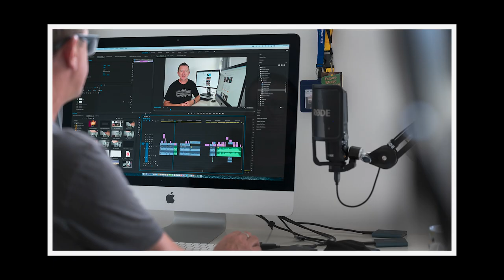YOU CAN HELP ME make the Photo Genius channel even better.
Celebrating seven years on YouTube, I'm am so grateful for the views, likes and support from the YouTube community that has helped me establish and grow the Photo Genius channel.

Featured in this video
This video was shot with a Nikon Zfc
Rode smartLav+ lavalier mic
Rode Video Mic Pro
Rode NT USB mic
Rode boom arm
Rode Wireless GO

PHOTO GENIUS MERCH - every purchase supports this channel

About Photo Genius
Photo Genius was set up in 2008 by photographer Paul Farris to help others improve their photography with weekly photography courses and workshops held in Brisbane, Australia. In 2016 Paul began also creating content and video tutorials for YouTube, the Photo Genius channel now has now had over 19 Million views and is growing daily.  For more info on Photo Genius and our courses please visit our

Photo Genius is 7 years old today (at the time of posting this video) 😃
I can't wait to bring you more tutorials and tips and help you to take better photos.